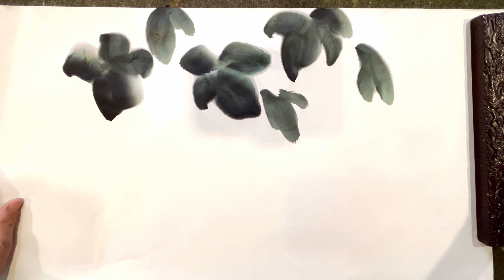水墨基礎畫法-南瓜/pumpkin/Chinese brush painting